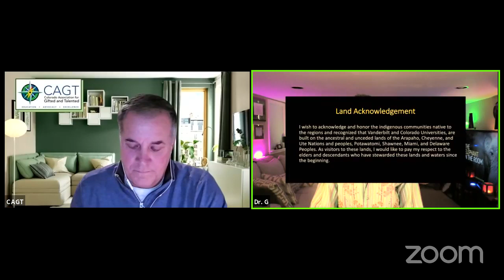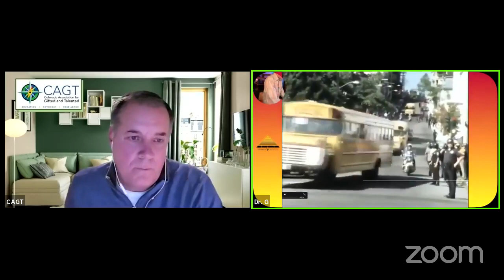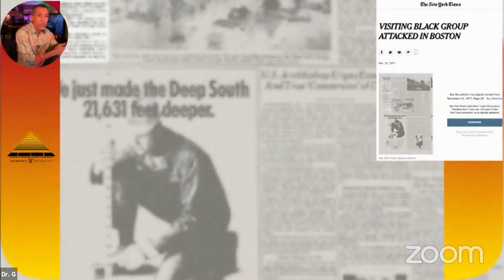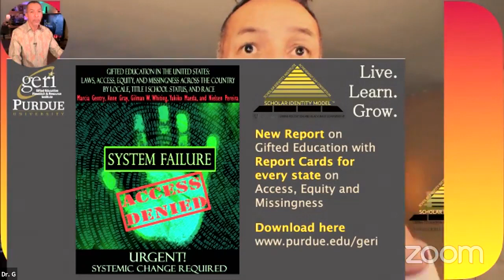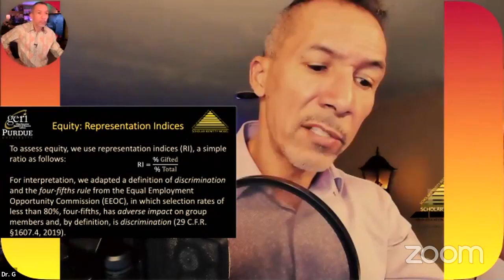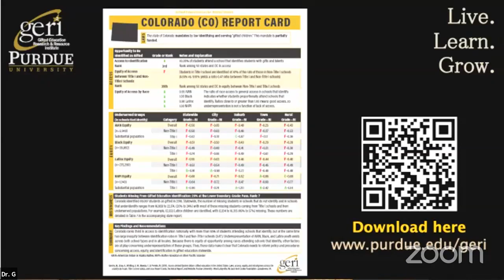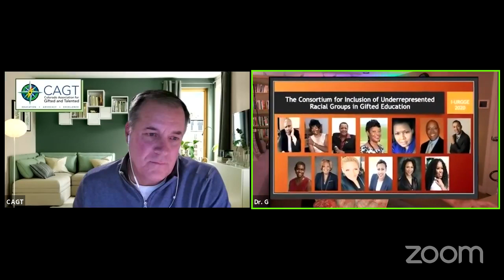Conversations with CAGT - Dr. Gil Whiting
Dr. Gilman Whiting is the director of graduate studies in the department of African American and Diaspora Studies at Vanderbilt University. His research includes educational disparity, special and gifted education. The author of 70+ scholarly publications. He created the Scholar Identity Model™ and directs the Achievement Gap Institute. He consults with school districts nationally and internationally.

Title: Addressing the Elephant: Missing and Unmotivated Gifted Children
A conversation with Dr. Gilman W. Whiting on historical and contemporary beliefs, policies, and practices, that lead to inequality in gifted programs and services.